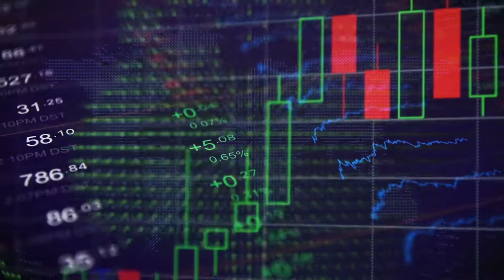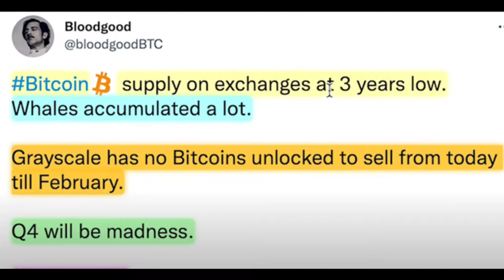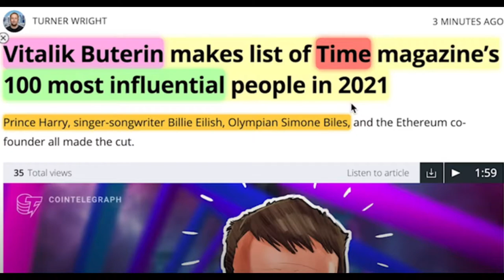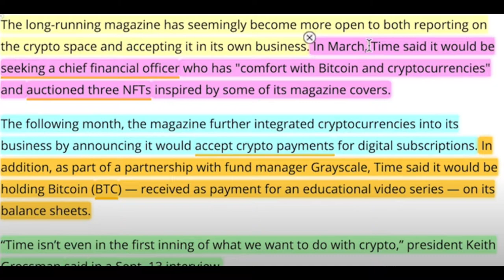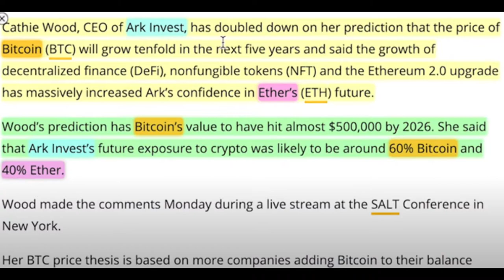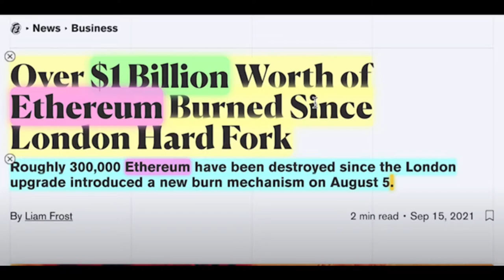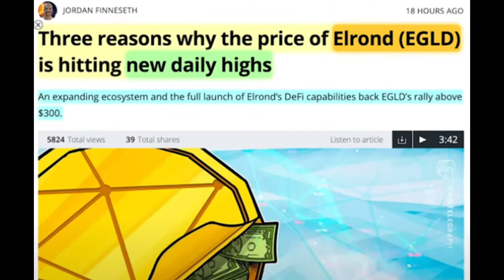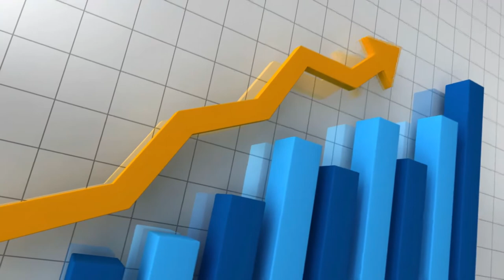Impresionante Noticias – Criptos Están por Explotar – bitcoin, Ethereum, Polkadot, Solana, y Elron.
Hoy, voy a darles unas pistas sobre los mejores proyectos en el espacio criptográfico. Todo lo que necesitan saber y las noticias más impresionantes, para que podamos tener una perspectiva sobre el mercado, en general. bitcoin, Ethereum, Polkadot, Solana, y Elron.

Enlace para descargar la aplicación de Pi Network es esta su Código de invitación es – Isymonett